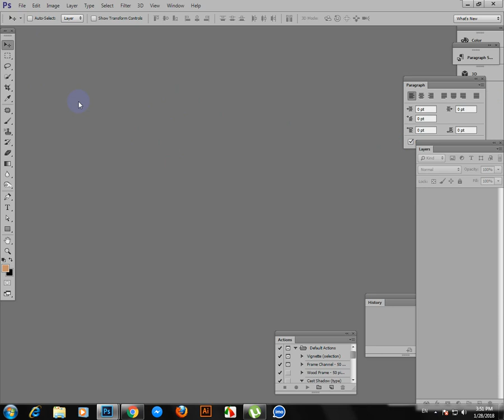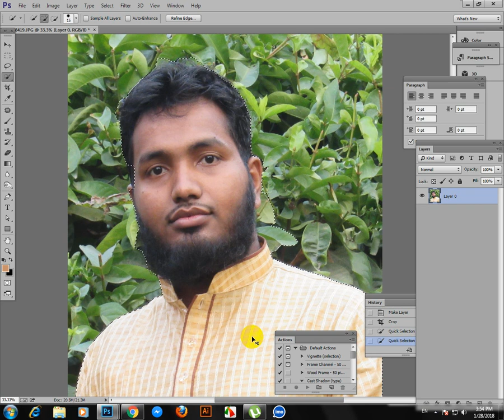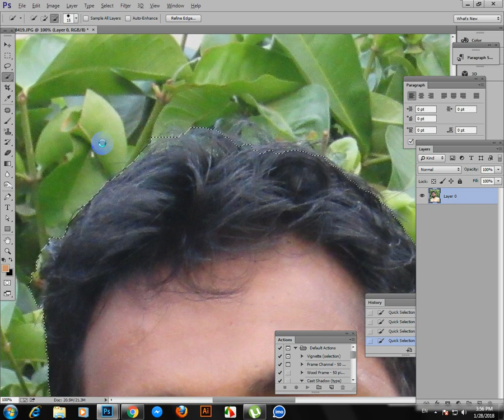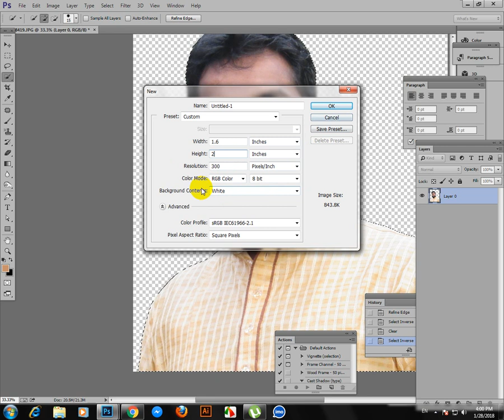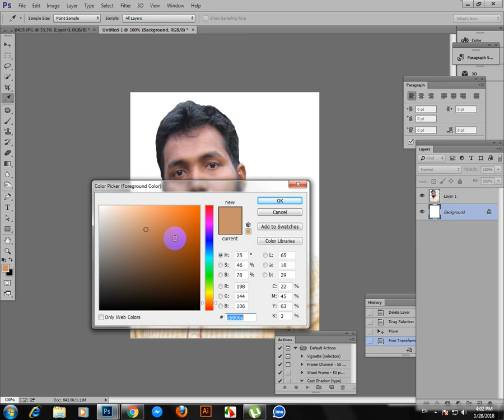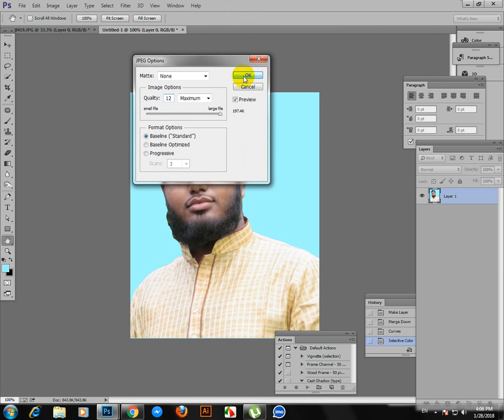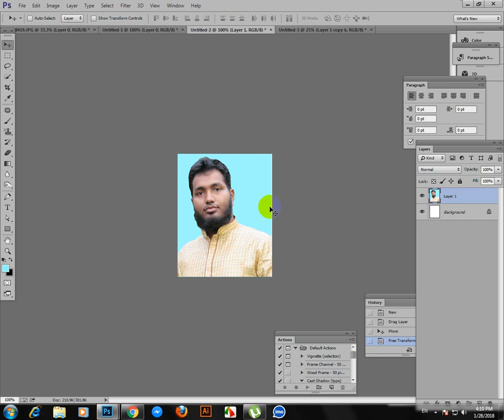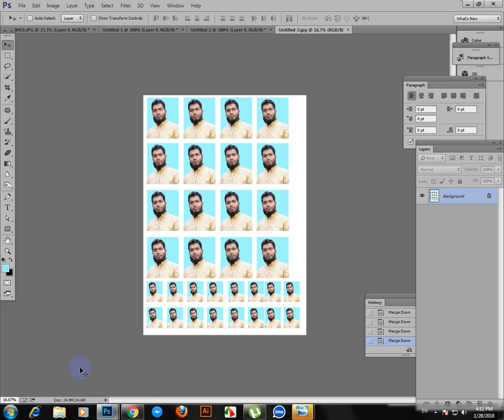How To Make Passport Size Photo in Photoshop CC Bangla Tutorial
Adobe Photoshop এর যেকোনVersion ব্যবহার করে আপনি  Passport Size ছবি create করতে পারবেন খুব  Easily।  এডোবি ফটোশপের যেকোন ভার্ষনে আপনারা পাসপোর্ট সাইজের ছবি তৈরী করতে পারবেন। খুব সহজ করে শিখানো হয়েছে।